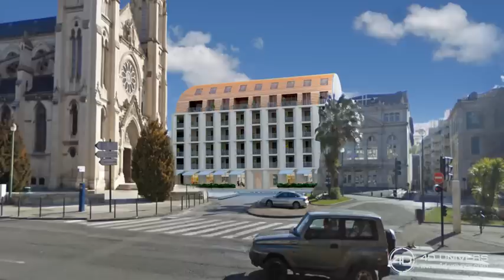La Porte Romaine, à Nîmes. Place des Carmes, Foster + Partners 2012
Une résidence de prestige à Nîmes,  Place des Carmes. Animation 3D Réalisation 4D Univers, Promotion immobilière STS, Architecte FOSTER + PARTNERS, Foster + Partners     Nîmes